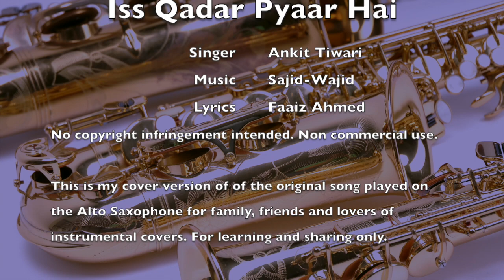Iss Qadar Pyaar Hai | Ankit Tiwari | I Love The Sax | Instrumental Cover | Stanley Samuel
Covered on the Alto Saxophone by Stanley Samuel for family, friends and lovers of instrumental covers on the Saxophones.

Original credits:
Film: Bhaag Johnny
Singer/Music: Ankit Tiwari
Lyrics: Arko

This is my cover version on the Alto Saxophone. Not for sale or commercial use. For learning and sharing.

Celebrating Music | Celebrating You | Celebrating an amazing journey on YouTube | Anniversary Countdown.